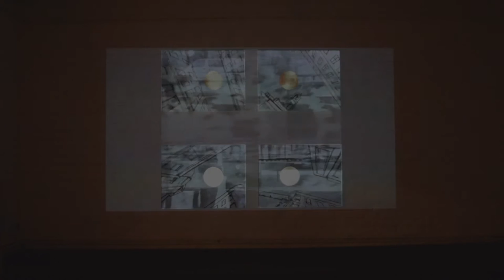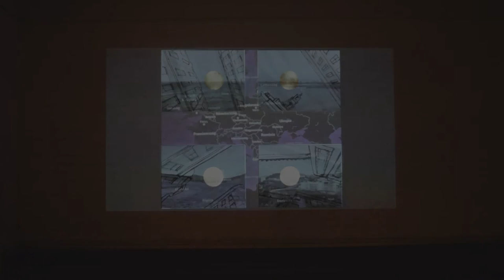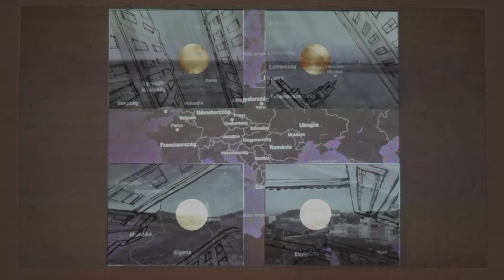MŰÁBRÁND 55 SZABÓ KRISTÓF MÉDIAMŰVÉSZ